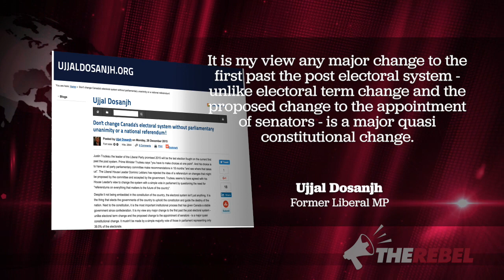Forcing constitutional change without a referendum is wrong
Brian Lilley of TheRebel.Media reports:

Over the Christmas break while people were rightly thinking about anything but politics and news, the story of democratic reform broke as the Trudeau Liberals doubled down on their promise to change our voting system without a referendum.

We immediately launched a petition at LetUsVote.ca and you responded. So far, nearly 10,000 people have signed, which is amazing, but we need it to be bigger.

We need it to be 50,000 or more Canadians telling the government that we demand a vote before the electoral system is changed.

This isn’t just me at the Rebel saying this and it’s not a left or right issue, or a conservative vs liberal issue but about democracy.

In the last week we've heard from long-time Liberals like Ujjal Dosanjh, Gordon Gibson and Warren Kinsella who all recognize the fundamental problem with changing the voting system without a referendum or a unanimous vote in Parliament.

The Trudeau government is calling this democratic reform but it seems they want to skip the democratic part of it. We need to tell them “NO” and demand that voters have an opportunity to have their say.

Whether you support changing the electoral system or keeping it the way it is, the people of Canada should get to vote on any changes.

If you have already signed the petition, thank you. If you have not please sign it now at LetUsVote.ca.

We need 50 thousand or more to sign on to this petition so we need you to share this petition, share the page at LetUsVote.ca with five of your friends by email, share this on Facebook, on Twitter, tell your friends about it over a coffee or beer.

Those that want democratic reform without having a democratic vote are already organizing. Lead Now is pushing for this to go through as is. But a vague promise for some kind of change, a short line in an election platform in an election the winning party took with just 39 percent of the vote is not a mandate for change.

Help spread the word to as many Canadians as you can.

Trudeau wants to change Canada's voting system.
Tell Justin we DEMAND a referendum on this issue!
SIGN THE PETITION at LetUsVote.ca